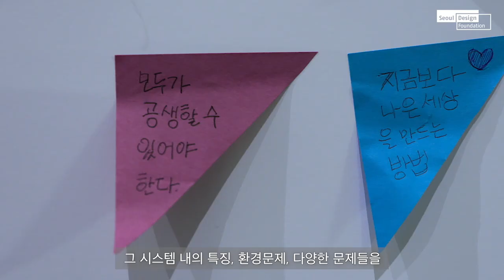DDP Forum Vol. 8. 디자인의 도리를 논하다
2016년 7월 22일, DDP 포럼 여덟 번째 이야기
MYSC 나건 이사, 김정태 교수, 창조경제전략센터 차두원 연구위원이 지속가능, 4차 산업혁명 등을 키워드로 새롭게 부상하는 디자인 트렌드를 공유하며 앞으로 디자인이 나아가야 할 방향을 제시합니다.